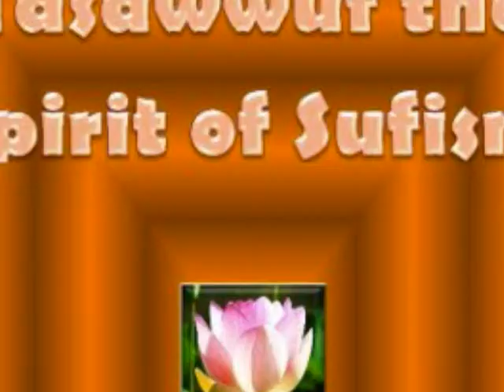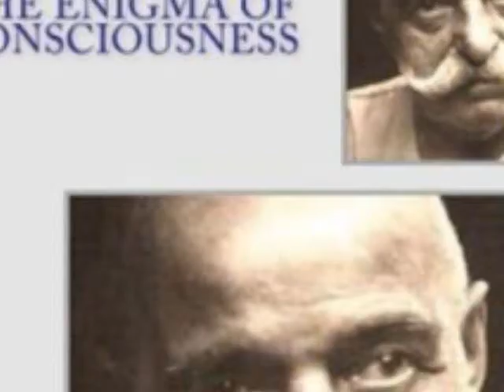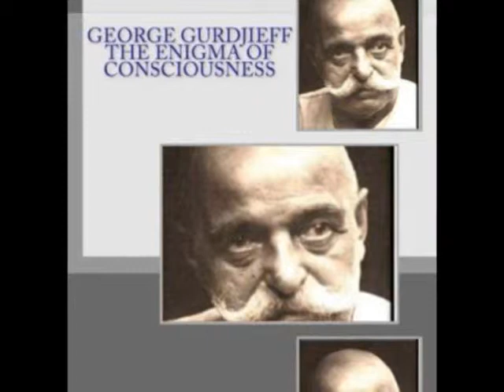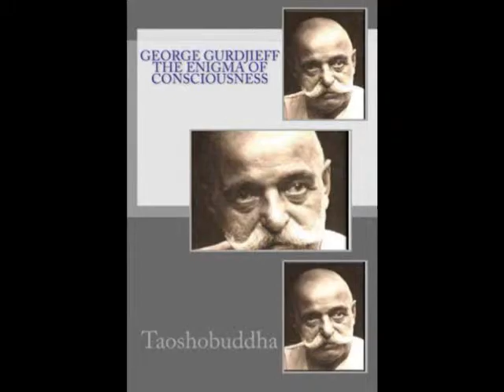INTUITION THE OUTCOME OF SUPERCONSCIOUSNESS - TAOSHOBUDDHA MEDIT.wmv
Intuition -- the outcome of super consciousness

EXCERPT: WISDOM FROM THE SANDS OF ETERNITY

Instinct is in the power of unconscious nature and intuition is outcome of the super conscious universe. Intuition evolves out of the consciousness that surrounds the whole universe - the oceanic consciousness of which we are just small islands or better, icebergs because we can merge or dissolve or melt into it and become one with the ocean.
Intuition is receiving input and ideas without knowing exactly how and where you got them from. You simply know it is not from you. Like creativity, intuitive and inspiration often happens when someone virtually merges in an activity, when one is highly focused on the respective activity in a state of joy and fulfillment.